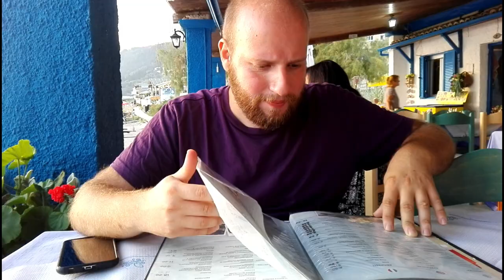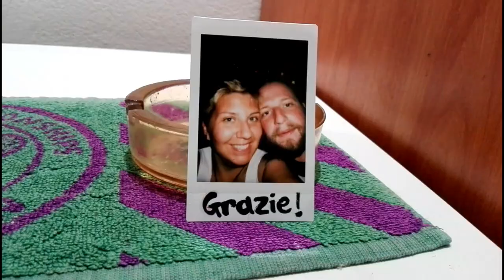Corfu - A glimpse of the isle in a week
Our stunning vacation in Corfu (Kerkyra).
Beautiful island, rich in nature, fun, clean seas, good food and beautiful scenery!
The places visited are:
Day 1 - Moraitika beach, Agios Gordios beach
Day 2 - Old port of Corfu, Kalypso Ship, old Corfu town, Moraitika Golden Beach
Day 3 - Sidari beach and Canal D'Amour, Sidari district, Benitses beach
Day 4 - Korission lake and the beach, Kavos district
Day 5 - the beaches of Paleokastritsa, orthodox monastery of Paleokastritsa
Day 6 - Achilleion, Pontikonisi and Vlacherna monastery, Kanoni island (Mouse island), old Corfu town (again)
Day 7 - Moraitika beach, Billy's bed and breakfast

This is my first amateur "director" video.

All the videos have been made with my mobile phone Huawei P8 Lite. (bad quality, but, who cares?)

Credits for songs:
Fragosiriani - Classic Greek Orchestral, Markos Vamvakaris
Dream tie - Stavros Xarchakos (Orchestral)
Stalia Stalia - The Orchard Enterprises, Thanasis Vasilakis, Antonis Delaportas, Giorgos Zambetas, Yiannis Paximadakis